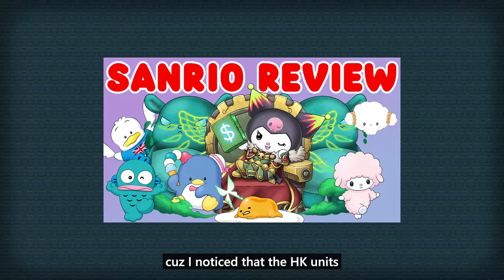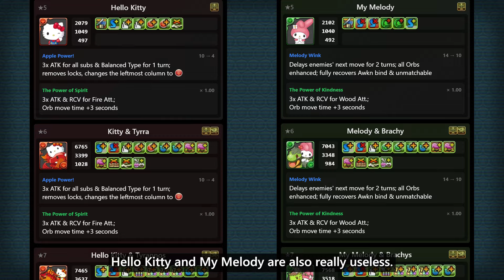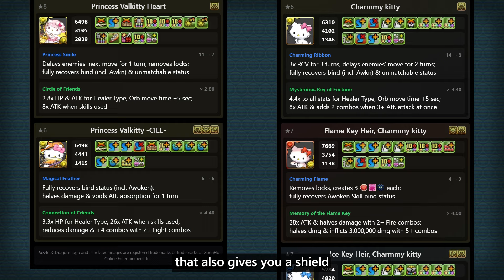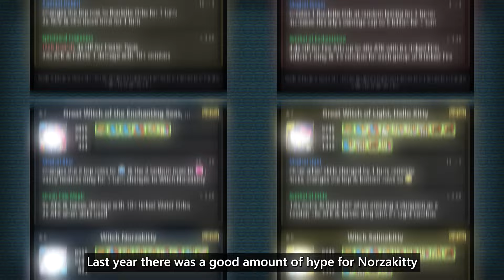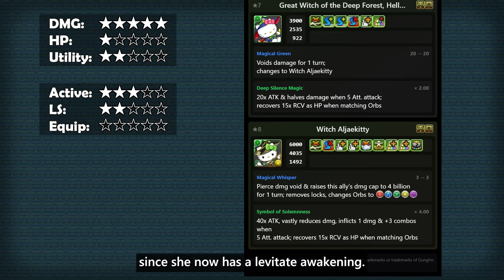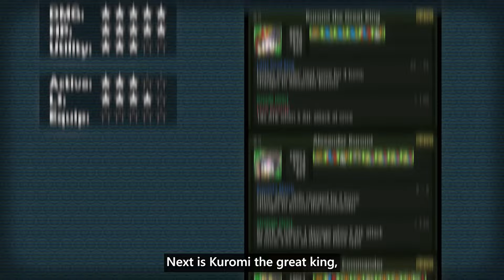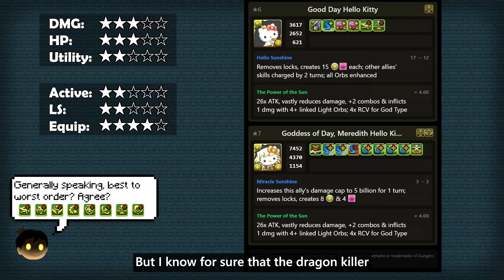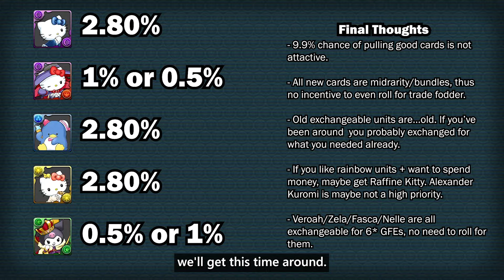[2023] Sanrio Collab Review | Puzzle and Dragons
Welcome to another collab review video! Taking a look at all the Sanrio Units. After uploading I noticed a few mistakes here and there, like my comment at 10:33 "...but he still was a very strong unit on release!" got cutoff. A few other mistakes here and there, sorry about that 😅

Please let me know your thoughts, maybe I missed something! But generally speaking, this is not a good REM to spend stones on, try to save some for something like Demon Slayer. If anything maybe just grab Raffine Kitty and skip the REM.

Chapters:
0:00 Intro
1:27 Speed Round
4:21 Daytona Kuromi
4:43 Ideal Cinnamon
5:12 Corocorokuririn
5:23 Ahirunopekkle
5:41 My Sweet Piano
5:57 Nautilus Kerokerokeroppi
6:09 Aljaekitty
6:31 BB Bad Badtz-Maru
6:46 Aura Hello Kitty
7:10 Sea Wolf Pochacco
7:26 Wish Me Mell
7:41 Nellekitty
7:59 Fascakitty
8:09 Zela Kitty
8:25 Veroahkitty
8:45 Kuromi the Commander
9:19 Meredith Hello Kitty
9:40 Tuxedosam
10:51 Witch Raffine Hello Kitty
11:16 Noctaria Hello Kitty
11:56 Final Thoughts + Outro